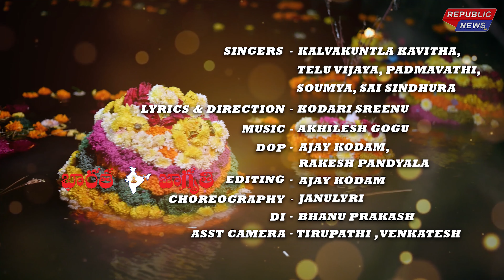Bathukamma Song 2023 | MLC Kavitha Bathukamma Full Song